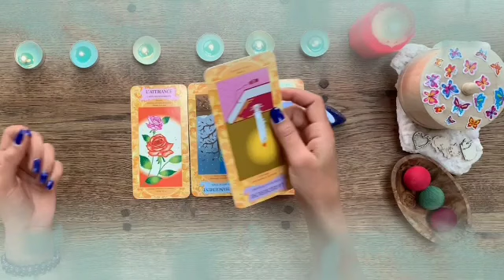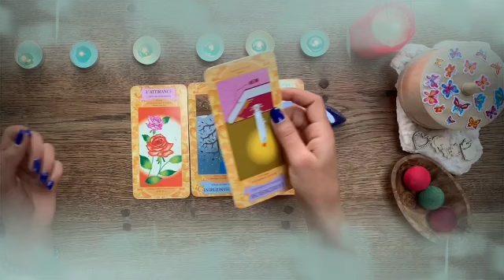برج القوس 💎 خبر صادم جاي لك😯بعد 3 أيام راح يقلب حياتك بالكامل يا قوس😱